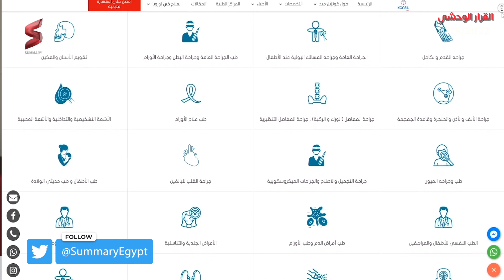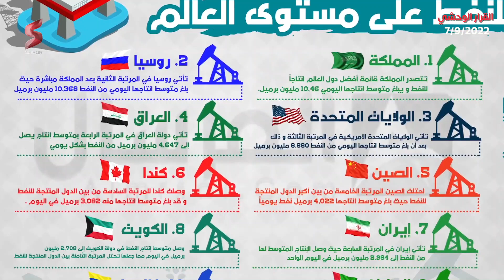الســعودية توجه ضربة قويـة للإقتـصاد الأمريـكي و تتغلب علي الاعتراض الروسي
عن طريق تطبيق وموقع شركه كونزيل ميد تقدر تكشف مع افضل الاطباء من المانيا واوروبا وامريكا اون لاين
 ابعت استفسارك علي رقم الواتساب دا

في ضوء التطورات في العلاقات السعودية الامريكية من ناحية وحرب النفط بين السعودية وروسيا من ناحيه اخري تناقش هذه الحلقة قرار مجموعة أوبك بلس لكبار منتجي النفط العالميين، خفض اﻹنتاج بمقدار 100 ألف برميل يوميًا، والذي يأتي في ظل أزمة طاقة كبيرة يعيشها العالم الصناعي في غرب أوروبا، نتيجة العقوبات المفروضة على الصادرات النفطية الروسية.

في البداية، تذكر الحلقة بخبر سابق عرضت له قناة سمري، استنادًا إلى تقرير أذاعه موقع وول ستريت جورنال، حول وجود خلاف بين المملكة العربية السعودية وروسيا، حول قرار خفض إنتاج النفط. حيث قالت وول ستريت، إن موسكو ترفض القرار، كي لا تصل رسالة من خلاله إلى اﻷسواق اﻵسيوية التي تبتاع النفط الروسي، بأن ثمة فائض في اﻹنتاج العالمي لخام النفط، يجعلها أقل حماسة لﻹقبال على إنتاج روسيا. وهو ما تحاول موسكو تجنبه بشتى السبل، لضمان تمويل حربها طويلة اﻷمد في أوكرانيا.
بناء على تقرير وول ستريت جورنال، توقعت وكالة رويترز أن يدفع الاعتراض الروسي، السعودية، وهي الدولة القائدة ﻷوبك بلس، إلى التراجع عن قرار خفض اﻹنتاج. ولكن بعد ذلك بساعات قلائل، فاجأت السعودية العالم باتخاذ أوبك بلس قرار التخفيض.

وبينما يبدو من الصعب التكهن بطبيعة ما دار بين الرياض وموسكو خلف الكواليس، وأدى بقرار الخفض إلى التطبيق الفعلي، فإنه من السهل تعيين أكثر المتضررين من هذا القرار، أعني الولايات المتحدة اﻷمريكية والقوى الغرب أوروبية. حيث يعتبر خفض اﻹنتاج بمقدار 100 ألف برميل يوميًا، عودة من السعودية إلى نقطة الصفر في مفاوضاتها النفطية مع إدارة الرئيس اﻷمريكي جو بايدن، والتي كانت قد أثمرت - للمفارقة - زيادة بمقدار 100 ألف برميل يوميًا مطلع أغسطس المنصرم. وهذا يعني أن واشنطن عليها العودة والكفاح من جديد من أجل خفض أسعار وقود السيارات، الذي قاد ارتفاعه إلى احتجاجات شعبية في العديد من الولايات اﻷمريكية خلال الصيف الحالي.

أما غرب أوروبا، فتبدو فيه الصورة أكثر قتامة، حيث يعني خفض اﻹنتاج النفطي، زيادة الاحتياج إلى الغاز الطبيعي الذي تقطعه روسيا بالفعل عن غرب أوروبا، عبر خط الغاز نورد ستريم 1. ولما كانت أوروبا اليوم موبوءة بالفعل بالاحتجاجات الشعبية العارمة ضد ارتفاعات أسعار الطاقة المنزلية، فإن أية زيادة في أسعار النفط تقود الحواضر الصناعية في وسط وغرب أوروبا إلى مصير مجهول خلال فضل الشتاء المقبل.

وقد تزداد خطورة المشهد في ذهنك، إذا ما علمت أن تصريحات حديثة من أوبك بلس، تلوح بخفض مستقبلي جديد محتمل ﻹنتاج، إذا ما رأت السعودية أن اﻷوضاع في السوق العالمية تستدعي ذلك. وقد خولت الدول اﻷعضاء في أوبك بلس فعلًا الرياض لاتخاذ القرار المناسب في هذا الشأن.

إلى جانب تلك اﻷخبار، تشير الحلقة كذلك إلى تصريح مهم لرئيس البنك الفيدرالي اﻷمريكي توماس باركين، والذي قال في حوار صحفي مع جريدة فايننشال تايمز، إن على الولايات المتحدة الرضوخ لﻷمر الوقع، وإعلان سعر الفائدة الحقيقية، والذي وفقًا له يرفع الفائدة الحالية في الفيدرالي إلى 3.5%. وتؤكد الحلقة على اﻵثار الكارثية لمثل هذا القرار - في حال اتخاذه - على اﻷسواق الناشئة، والتي تتأذى مباشرة في كل مرة يرفع البنك الفيدرالي سعر الفائد فيه، من هروب اﻷموال الساخنة منها إلى أمريكا، بحثًا عن عائد مرتفع وبيئة مالية أكثر أمنًا.

شاهدوا هذه الحلقة لمعرفة التفاصيل الكامله حول مستجدات العلاقات السعودية الامريكية من ناحية وحرب النفط بين السعودية وروسيا وكشف كل أبعادها بشكل مبسط